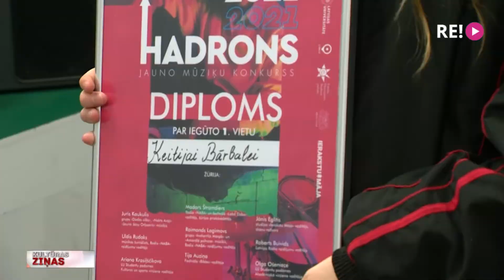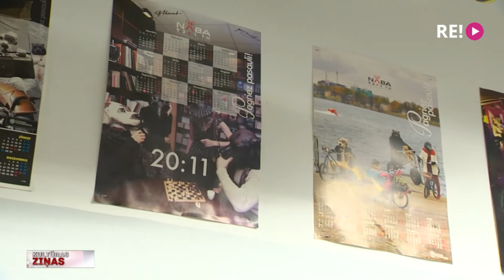Noslēdzies jauno mūziķu konkurss “Hadrons 2021”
Lai veicinātu jauno mūziķu izaugsmi un aktivitāti, Latvijas Radio 6 – Radio NABA sadarbībā ar Latvijas Universitātes Studentu padomi kopš 2004. gada rīko studentu mūzikas grupu un jauno izpildītāju konkursu “Hadrons”. Līdz šim tajā piedalījušās vairāk nekā 350 grupas, to skaitā arī vairāki šobrīd jau labi zināmi mākslinieki. Vakar Latvijas Radio 1. studijā aizvadīts šī gada konkursa fināls, un šorīt Radio NABA ēterā paziņots uzvarētājs. Svinīgajā brīdī klāt bija arī Anete Ašmane.